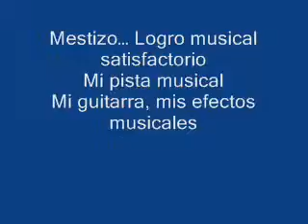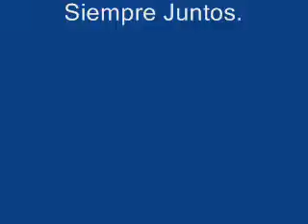Mestizo Horacio Hernandez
Mestizo… Logro musical satisfactorio
Canción de Manu
Mi pista musical
Mi guitarra, mis efectos musicales
Vídeos inhóspitos de la naturaleza.
2002 – Cancún Quintana Roo México
Horacio Hernández Huerta
Dr. Músico Escritor.
Siempre Juntos.